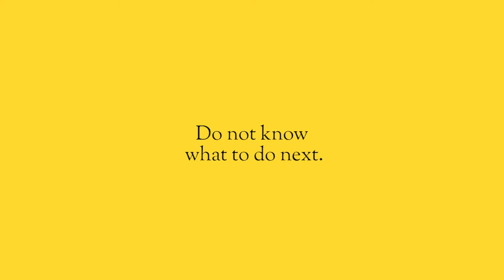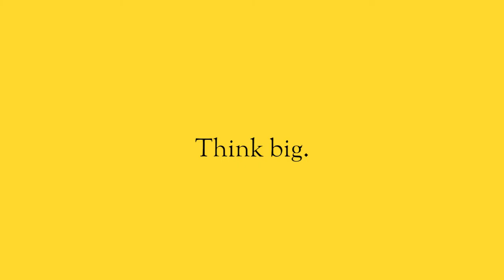Don’t WASTE your marketing $$$.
Your advertising isn’t working and every day that goes by your wasting time and your wasting money.

If you can’t fix your marketing and advertising to provide a positive ROI, you’ll just continue to waste your marketing budget and drive all your potential customers into the arms of your competition.